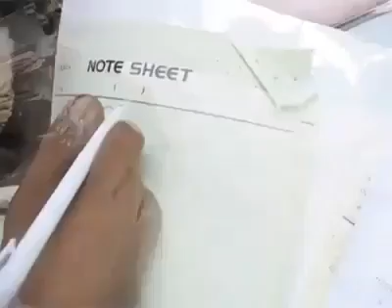Engelli Bir Müminin Namazı (İbretlik!)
Yaşar ÇIRAKLI
Din Kültürü ve Ahlak Bilgisi Öğretmeni
izci Lideri
Aile Eğitimcisi
STK Yöneticisi